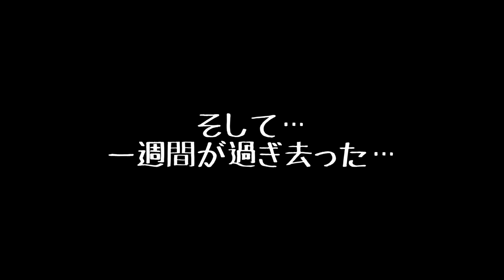霊夢は夢から目覚められなくなったようです【GMOD ゆっくり劇場】⑦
※サムネを変えました…紛らわしくてスミマセンorz

大変やね…人生は

00:00 ジジイによる夢の仕組みの解説
06:24 ジジイとの修行シーン
11:20 「夢の中の夢」から目覚める

使用したマップ：rp_southside_day, gm_boreas, gm_blackwoods3, gm_perfectz_world_v2, gm_fork, rp_neverlosehopehospital_rdx, rp_outercanals_v3, gm_aftermath_day_v1_0, gmodparkourmap, gm_york, gm_valley
※違う景色でも同じマップであることが多いです
（特に研究所っぽいマップは全てgm_boreasです）